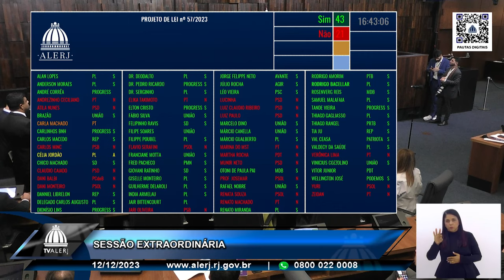Sessao Ordinária - 12/12/23